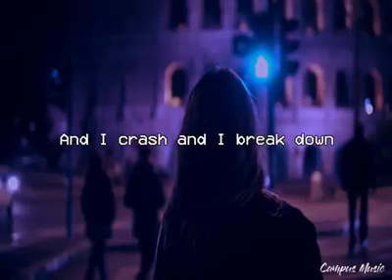Christina Perri Human